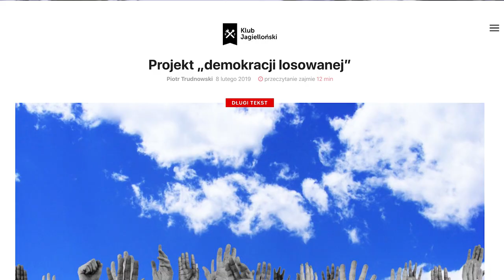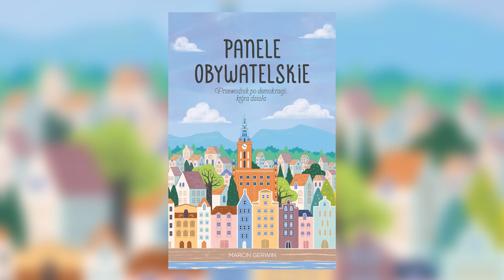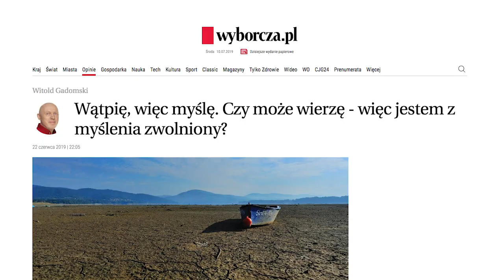Ściema Trzaskowskiego czy ratunek dla klimatu? | Piotr Trudnowski | KluboTygodnik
Będziemy mieli w Warszawie Klimatyczny Panel Obywatelski.
Trudnowski: "Prezydencie Rafale Trzaskowski, nie schrzań tego!

Zdjęcia: Paweł Zarosa, Bartosz Ząbek i Rafał Gawlikowski